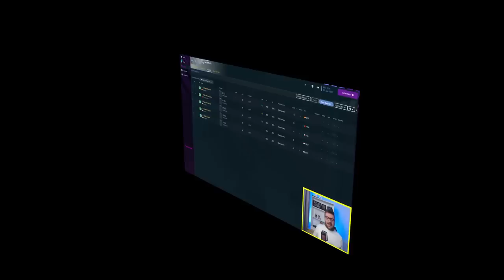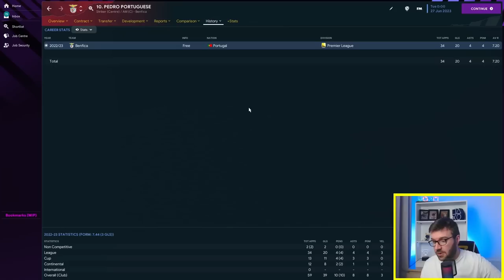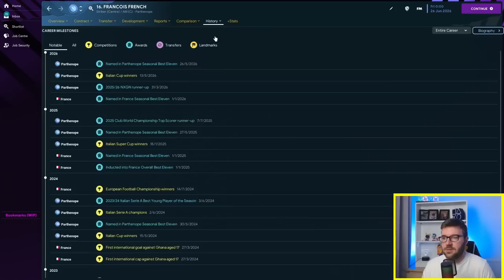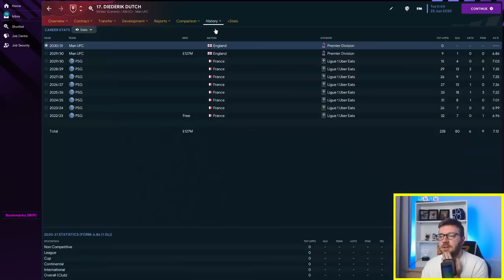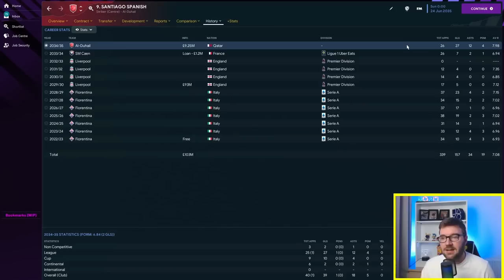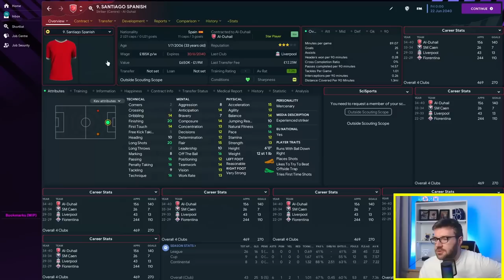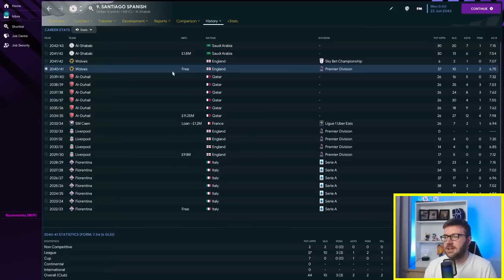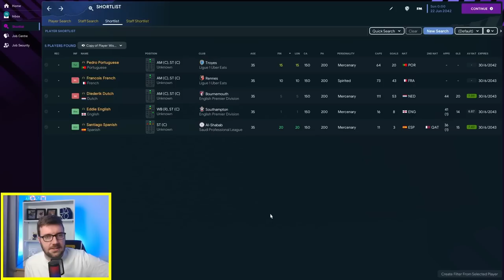Is Finishing Really That Important? | FM23 Experiment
In this Football Manager 2023 Experiment, I take a look at the Spectrum of finishing. As a key attribute for strikers, I delve deeper to see if it IS that important, or overrated?